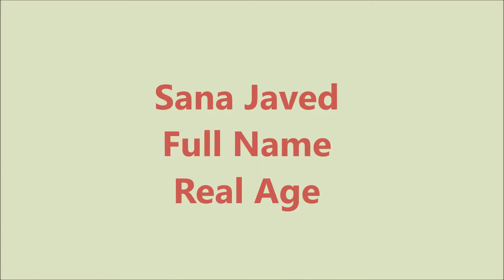Sana Javed Real Name | Real Age | Ever Beauty